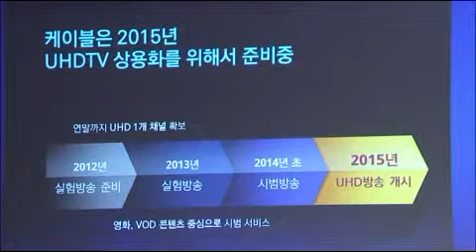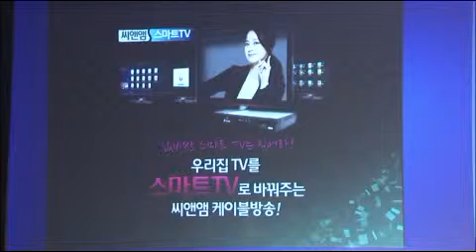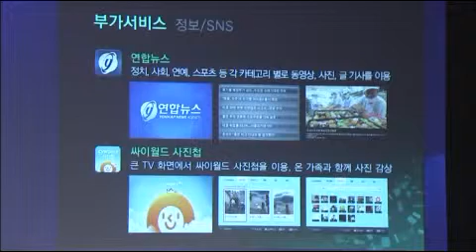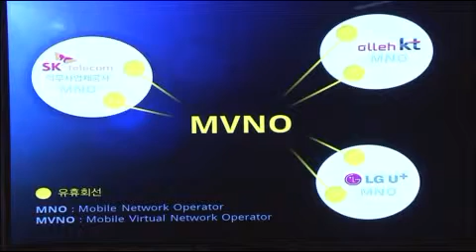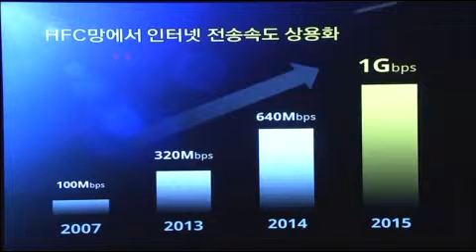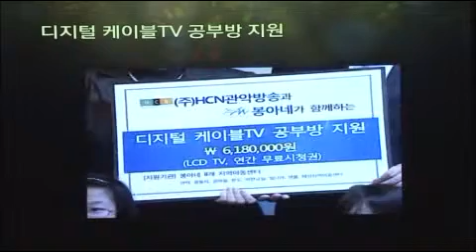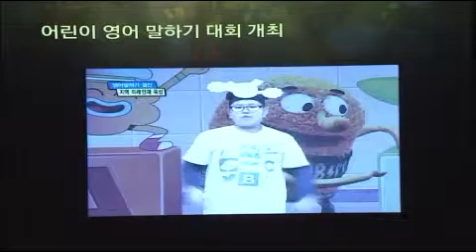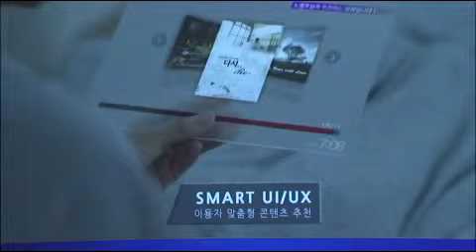[2013디지털케이블TV쇼] 슈퍼토크1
방송과 통신의 융합을 넘어 모든 서비스들이 ALL-IP 기반으로 연결되고 있는 스마트 시대. 케이블 업계의 수장들이 한 자리에 모여 스마트 시대를 선도해 나가기 위한 업계의 고민과 비전 그리고 향후 사업추진 전략을 이야기한다.
차세대 방송으로 시장에 두각을 나타내고 있는 UHDTV와 셋톱박스만으로도 스마트TV의 기능을 구현하는 스마트케이블서비스, 그리고 N스크린, MVNO, Giga인터넷, 스마트 UI & UX 등 케이블이 제공하는 기술과 서비스에 대한 현재와 미래가 논의된다. 이를 통해 케이블이 방송과 통신의 경계를 넘나드는 ALL-IP 기반의 다양한 서비스를 제공하는 매체임을 확인할 수 있을 것이다.
또한, 케이블이 지금까지 진행해 온 지역사회 공헌활동(Cable Care)의 궤적과 앞으로 나아가야 할 방향성을 짚어보는 시간을 통해 케이블이 지역사회와 함께 하고자 하는 참된 나눔의 가치를 공감하게 될 것이다.

사회 : 김창곤 한국디지털케이블연구원장
토론 : 강대관 현대HCN 대표, 장영보 씨앤앰 대표, 변동식 CJ헬로비전 대표, 이상윤
티브로드 대표, 이한성 CMB대표, 김기현 JCN울산중앙방송 대표